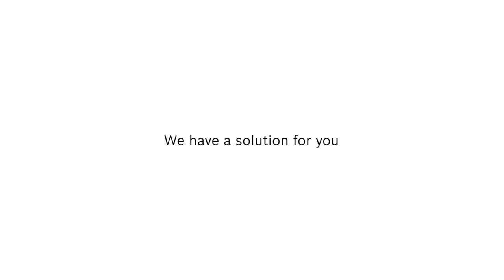How to clean and shine your Bosch Cooktop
Discover the effectiveness of our Hob Cleaner, with the before and after use effect demonstrated in this video

Product code : 00311896 hob cleaner
 cleaning set 00311900 including hob cleaner , scraper and cloth